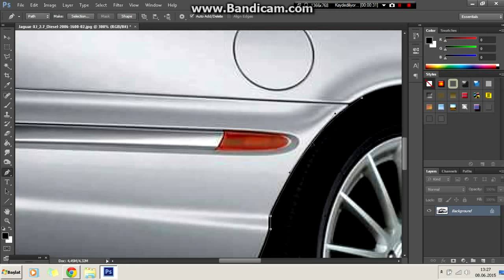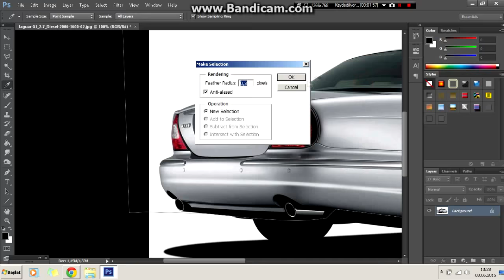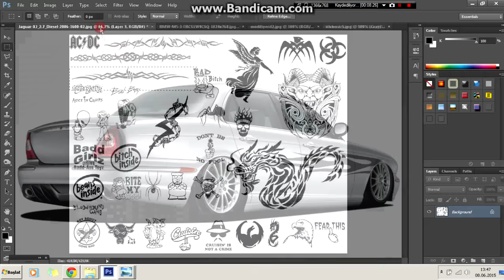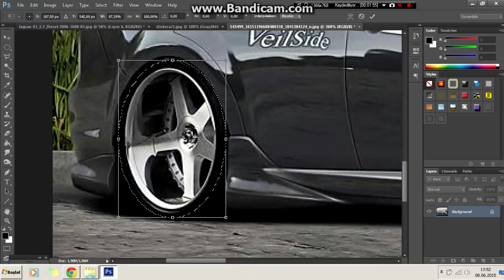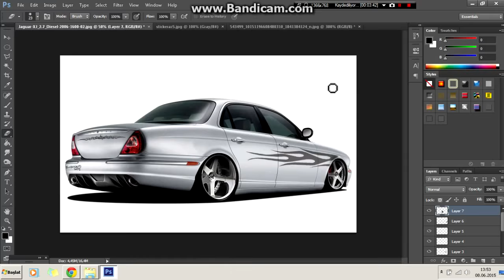Virtual Tuning - Jaguar XJ #15